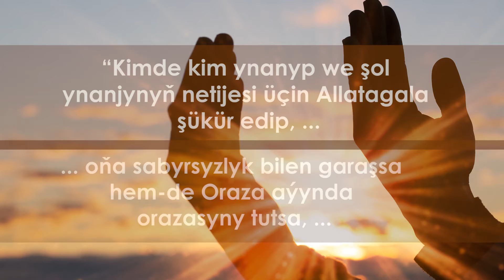“Kimde kim ynanyp ...